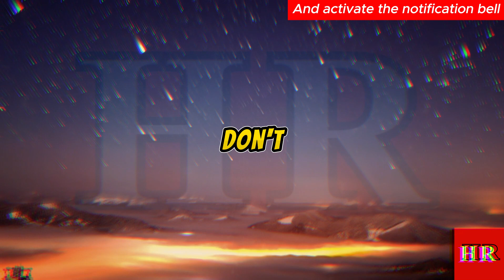Unbelievable! Karen Tries to Steal a Car and Ends Up Arrested!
YOU WILL LIKE THESE STORIES:

➔ Traición y venganza ¡Mi hermano gemelo dejó embarazada a mi novia, pero yo me negué a darle mi riñón
➔ Karen WANTS to get everything in my store for free and gets FURIOUS when I say no